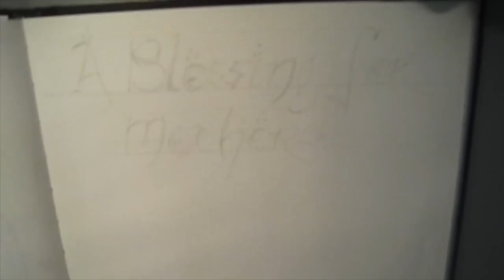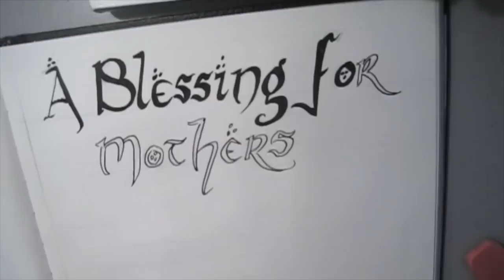A Blessing for Mothers : Book of Shadows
Mothers day is just around the corner. Created a book of shadows pages to honor all those amazing women. BUT ALSO, to all those who lead by loving examples and nurturing hearts, male or female many blessing unto you.

~~~{ May your grace and wisdom live evergreen in the hearts of your children. May the love you give and sacrifices you make never be forgotten. May I forever cherish your strength and guidance which steadily leads me down life's ever twists and turns. I honor and bless your name and the life's blood you gave unto me that runs fiercely through my veins. I love you. Blessed Be. }